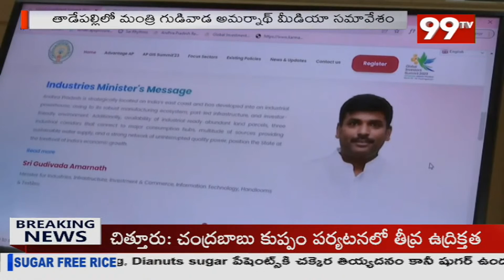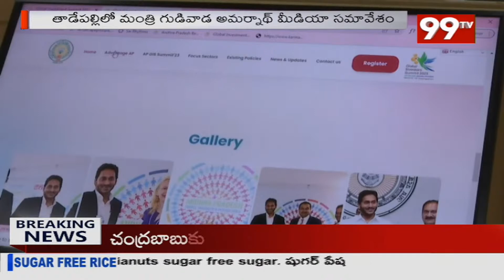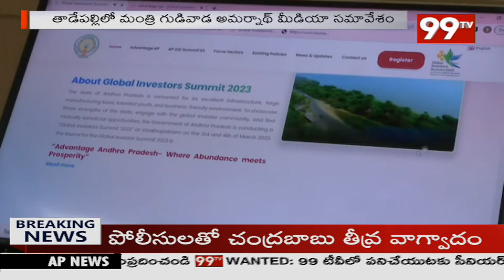బొత్స సత్యనారాయణ చేతుల మీదుగా వెబ్ సైట్ లాంచ్ | Botsa Satyanarayana | 99TV